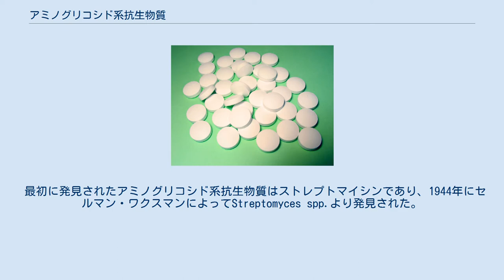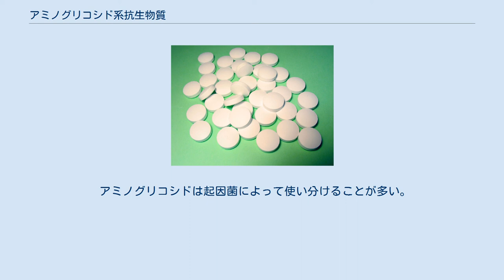アミノグリコシド系抗生物質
アミノグリコシド系抗生物質（アミノグリコシドけいこうせいぶっしつ）とは抗生物質の区分で、アミノ糖を含む配糖体抗生物質の総称である。
アミノ配糖体、アミノグルコシド系抗生物質ともいわれる。
 最初に発見されたアミノグリコシド系抗生物質はストレプトマイシンであり、1944年にセルマン・ワクスマンによってStreptomyces spp.より発見された。
その後、適用菌種の拡大と抗菌活性の増大を目的にして、フラジオマイシン、カナマイシンなどの放線菌などの微生物が産生する抗生物質が発見され、それらを出発物質として半合成されているものがある。
 ストレプトマイシン自身は、黄色ブドウ球菌などを代表とするグラム陽性菌、大腸菌などを代表とするグラム陰性菌、抗酸菌に対して強い抗菌活性を持つ。
 性質としては塩基性・可溶性である。
酸素依存性に細胞膜から細菌細胞内へ輸送され、真正細菌のリボソームに作用して蛋白質合成を阻害する。
抗菌力が強いため、殺菌的で、なおかつ抗菌スペクトルが広い。
欠点としては、内耳神経や腎臓への強い毒性、嫌気環境では作用しない、耐性獲得、内服不可能などが挙げられる。
また、神経遮断作用があるため、重症筋無力症の患者には禁忌である。
 耐性獲得の機構として、不活化酵素を産生する遺伝子を持っている、リボソーム構造の変化によってストレプトマイシンが反応出来ない、などのことが考えられる。
 大部分が腎臓から未変化体で排泄されるため、腎機能による投与設計が必要であり、血中濃度を測定しながら、毒性（難聴、平衡機能障害、腎機能障害）に注意して投与しなくてはいけない。
 アミノグリコシドは起因菌によって使い分けることが多い。